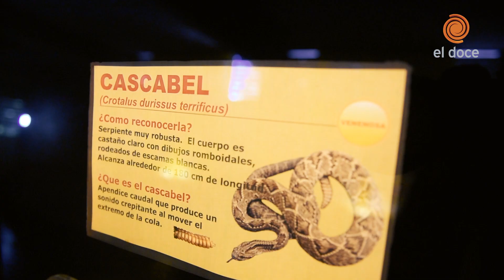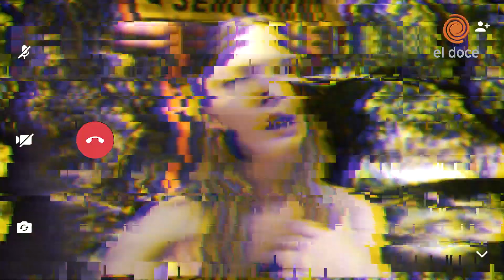Víboras y serpientes: las mordeduras, el veneno, los cuidados y las precauciones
🐍🐍 Verano y sus animales: Todo lo que hay que saber sobre Serpientes Viboras por nuestra bióloga de confianza Lu Peirone

🐍 Es lógico que ante el miedo que nos provocan estos seres, pensemos que todas las serpientes son venenosas. Pero la verdad es que en Córdoba habitan alrededor de 35 especies de serpientes y solo 5 de ellas tienen un veneno peligroso para nosotros. .
🐍Algunos tips para convivir con ellas: (o para evitar el encuentro)
. 🐍Si estás en tu casa, mantené limpio el jardín y tené especial cuidado con el acopio de leña.
🐍Si estás en el campo, camina por senderos marcados con paso firme. .
🐍Tener siempre manos y pies a la vista (casi la totalidad de accidentes ocurren en estas partes del cuerpo).
🐍Ante un mordedura, NO se recomiendan torniquetes, ni cortes, ni succionar el veneno. Se recomienda mantener la calma, hidratarse y trasladarse al centro con suero antiofidico mas cercano. Tener especial cuidado con niños y ancianos. (En Córdoba el Hospital Rawson y el Hospitral de niños)